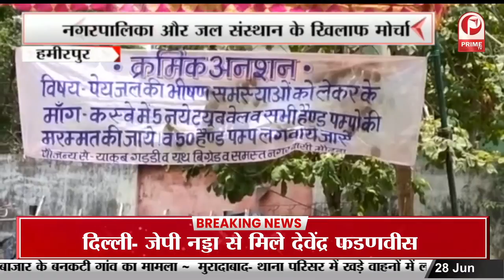कार ने साइकिल सवार को मारी टक्कर, बुजुर्ग की हुई मौत || Prime Tv